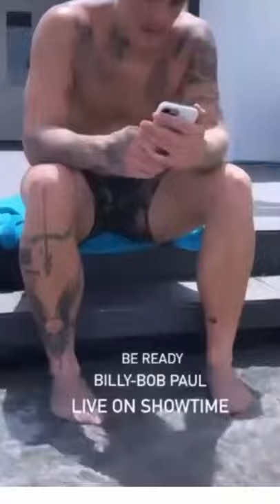Jake Paul new look